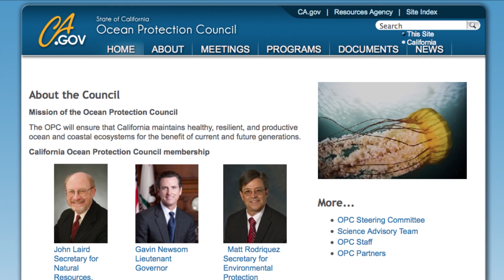Turning the Tide on Ocean Acidification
Produced by ConvergenceMedia Productions for the Ocean Conservancy.